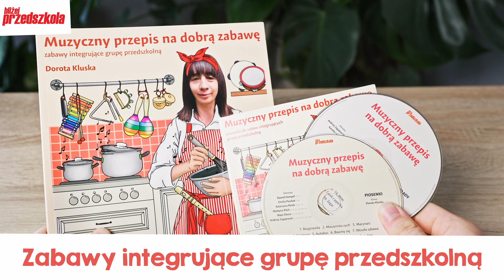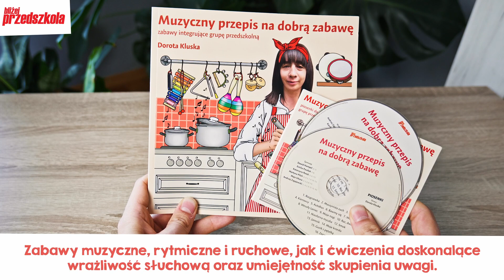Muzyczny przepis na dobrą zabawę | Dorota Kluska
Jako świadomi pedagodzy wiemy, że muzyka ma pozytywny wpływ na dzieci, a zabawa jest najbardziej optymalną przestrzenią dla ich wszechstronnego rozwoju. Połączenie tych dwóch elementów jest zatem z góry skazane na sukces!

Dzięki wieloletniemu doświadczeniu zawodowemu – Dorota Kluska – autorka publikacji ma wiele sprawdzonych przepisów na dobrą zabawę, którymi dzieli się na łamach tej książki